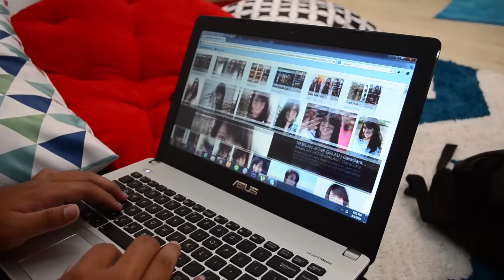Gara Gara JKT48 2 W/Edho zell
memang kecantikan dari member member jkt48 sudah tidak dipungkiri lagi.

dengan kecantikan mereka terbentuklah kubu. dan mereka adalah edho dan ridwan. mereka memperdebatkan oshi mana yang paling hebat dan akhirnya berkelahi.

btw ini video lama waktu zamannya haruka mau balik kejepang baru di edit. :(

Renaldierps

@ridwan_crens(twitter only)